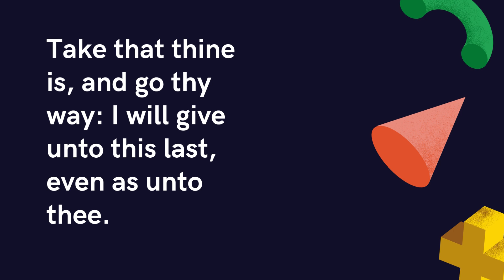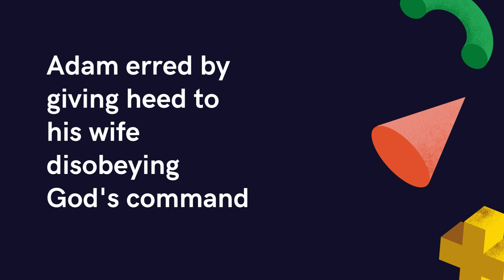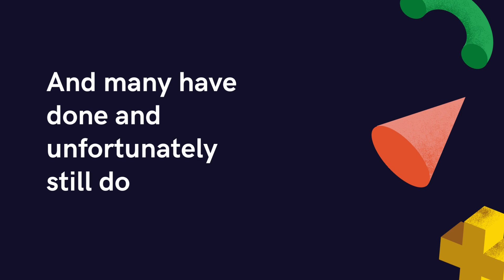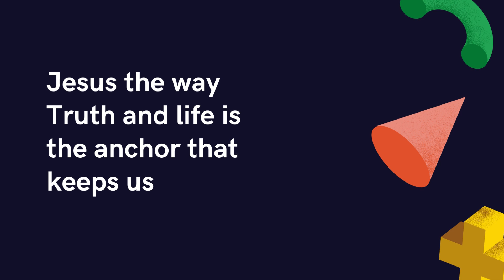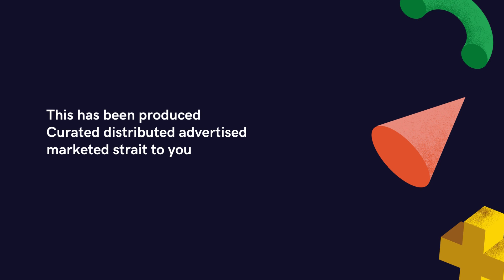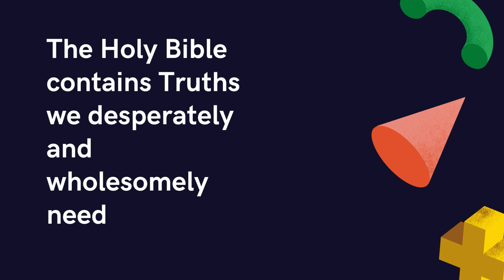Brand Now™ With PapErPlAY mARTIns™ Brand Curation Design Marketing $9.99 Gift Cards Music Films DoIT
Brand Now™ With PapErPlAY mARTIns™

Personal Enterprise Branding

$9.99

Brand Curation Design Marketing

$9.99

Personal Enterprise Branding

$9.99

Personal Enterprise Branding

$9.99

Personally Taking Responsibility

Personal Enterprise Branding

$9.99

$9.99